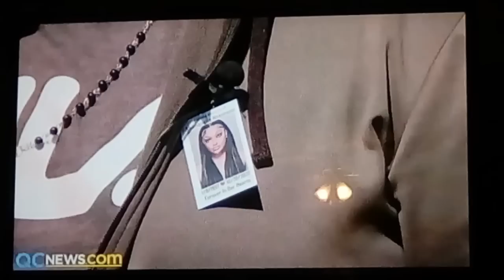SHANQUELLA'S DAD GIVES POWERFUL INTERVIEW!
SHANQUELLA ROBINSON father does a powerful interview about what's next !!!